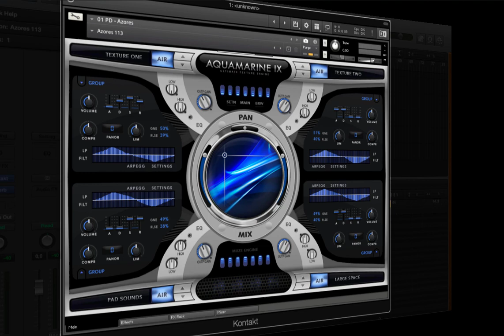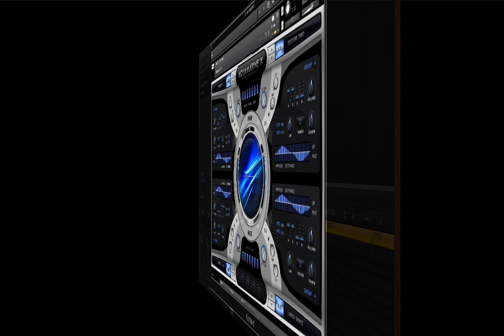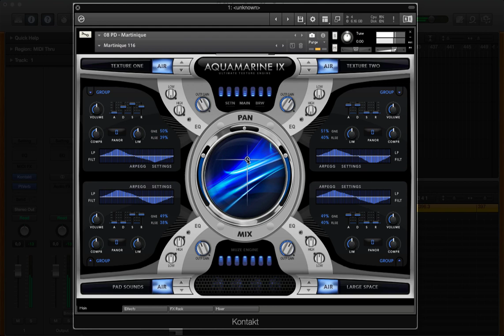Muze Aquamarine - 1 Pads & Textures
Features
- 102 GB (Lossless compression) library size, 37108 samples
- 30 Built-in Effects: Compressor, Delays, Reverb, Limiter, Cabinet, Gainer, Rotator, Stereo Panner, Screamer, Distortion, Lo-Fi, 3 and 5-Band EQ & more
- Full set of effects in the settings for total customization
- 2400 Presets: Textures, Synths, Plucks & Chords
- Powerful Layering Engine with XY Pad Modulation
- Sampled with Analog synthesizers using digital equipment.